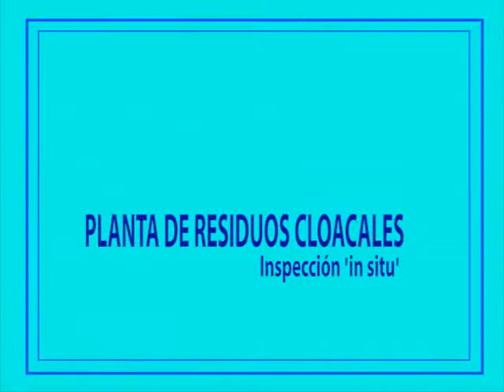MEJOR CALIDAD DE VIDA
Según la OMS, los habitantes con agua corriente y cloacas están propensos a vivir unos diez años más de vida. El Gobernador Cornejo y el Ministro Nacional Rogelio Frigerio inspeccionaron las obras de la planta de efluentes cloacas de San Rafael, Mendoza.